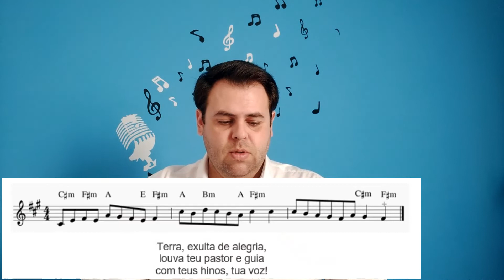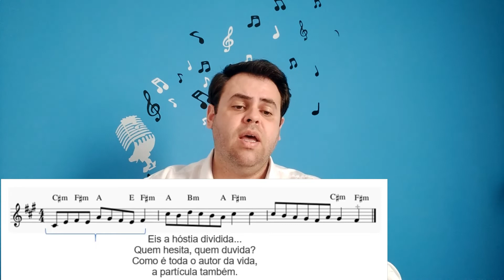SEQUENCIA CORPUS CHRISTI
Sequência de Corpus Christi inspirada na melodia gregoriana. A sequência foi composta em latim por Santo Tomás de Aquino.